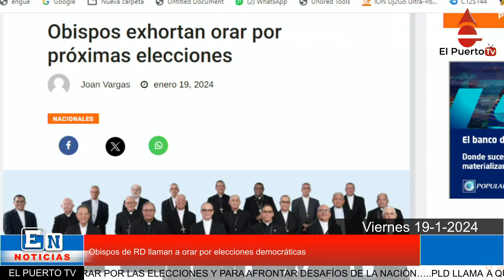Obispos de RD llaman a orar por elecciones democráticas